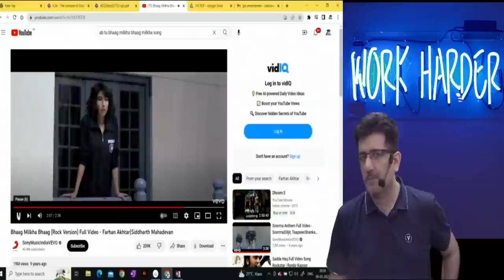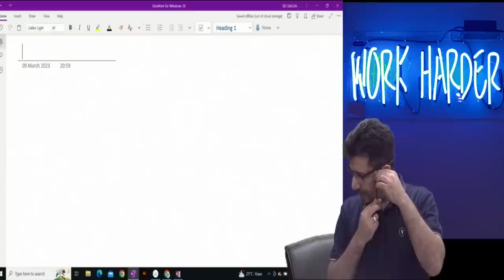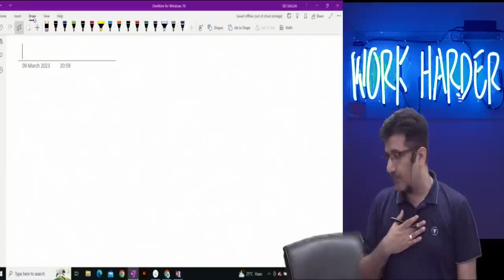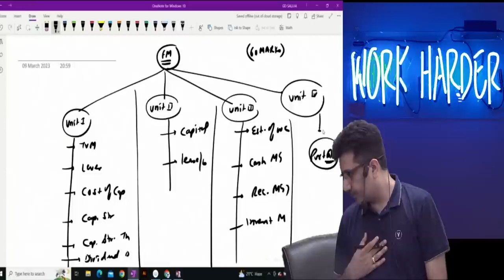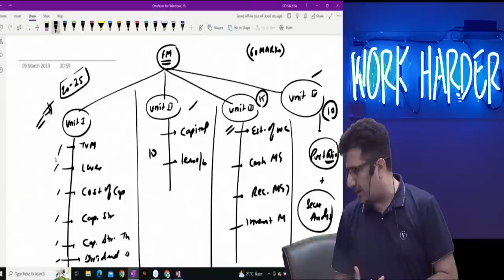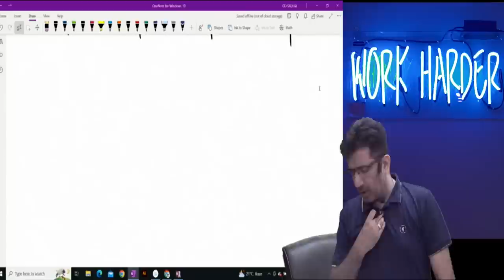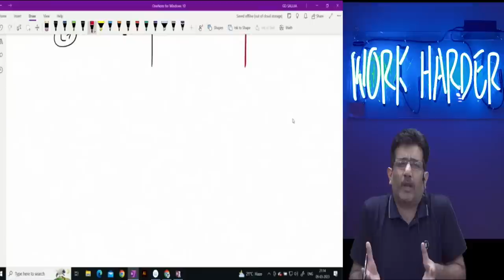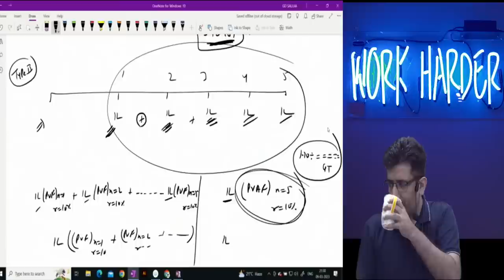FSM KI PATHSHALA I SEASON -02 I LECTURE -01 I CA ARUN SETIA i MISSION JUNE 2023